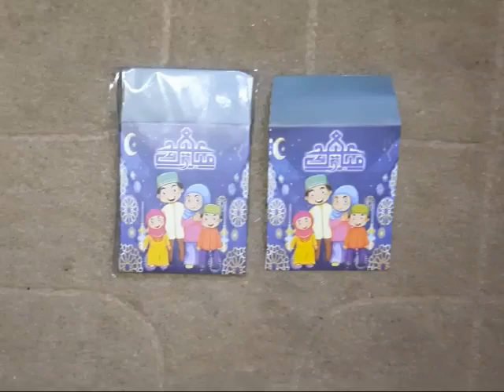Eidi Envelopes Modern style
. This eid, give eidi to your loved ones in these exclusively designed money envelopes and make your eidi stands out among the rest.